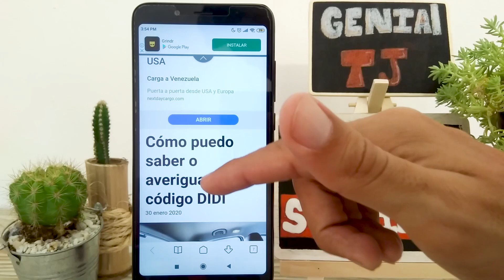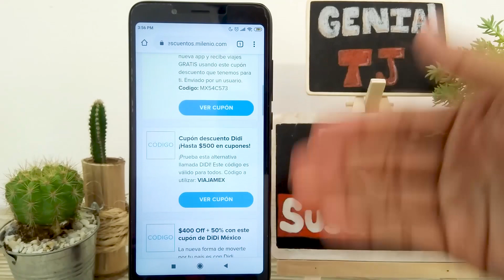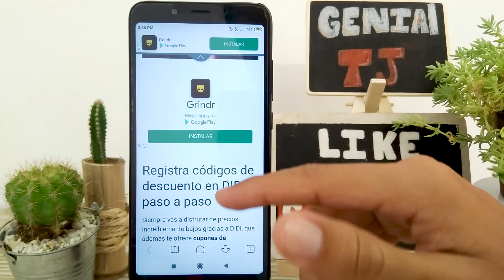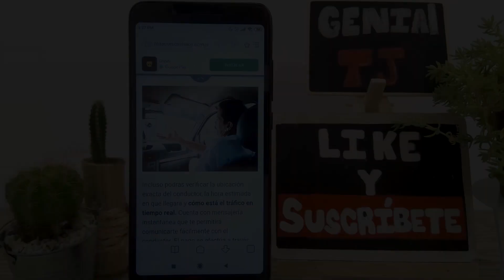Cómo Puedo Saber o Averiguar mi Código DIDI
En este video te mostramos Cómo Puedes Saber o Averiguar tu Código DIDI. Conoce todo acerca de esta fabulosa empresa. ¡No te lo pierdas!